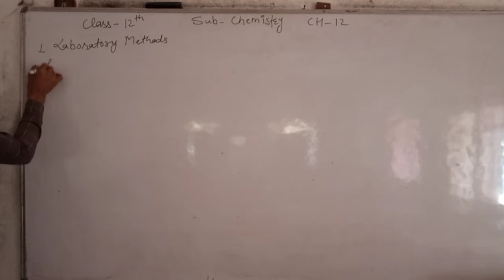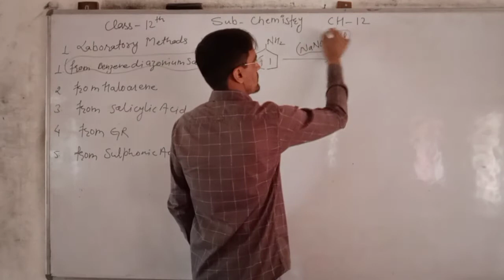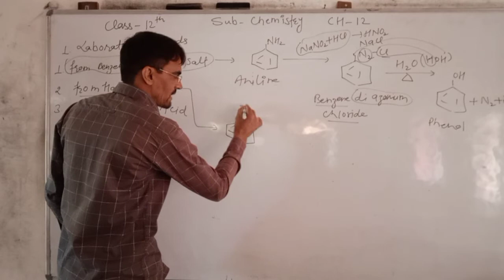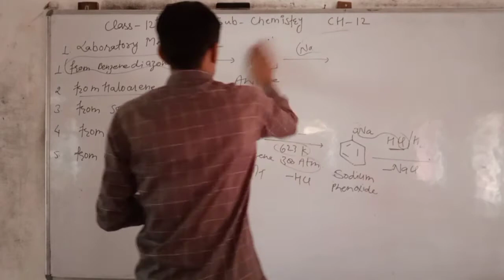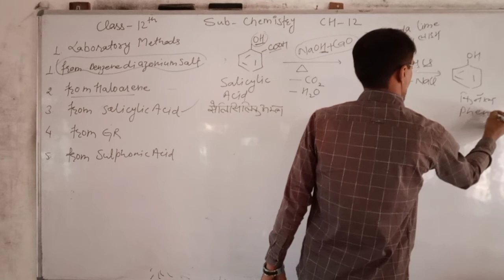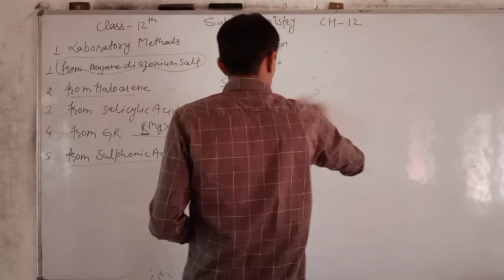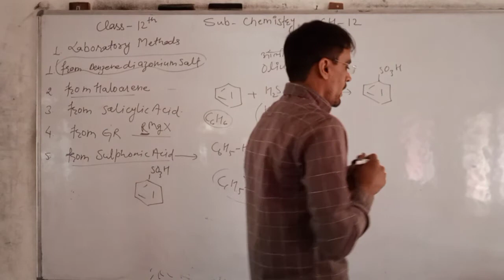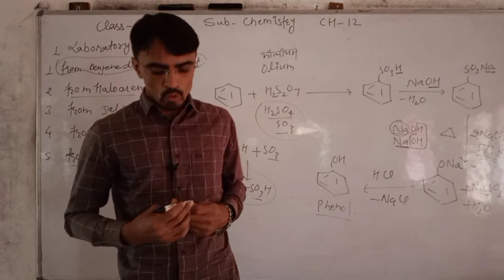CLASS-12 || 23/11/2020 || CH-11 || TOPIC- METHOD OF PREPRATION OF PHENOL || L-14 || By Poonia Sir